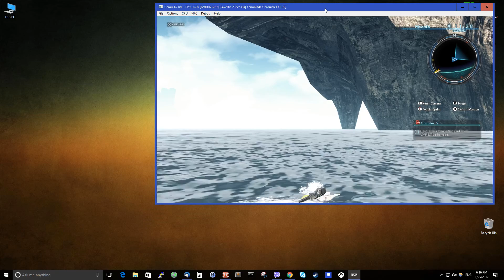Xenoblade Chronicles X Cemu 1.7.0d 1080p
Amazing progress! Native 1080p.